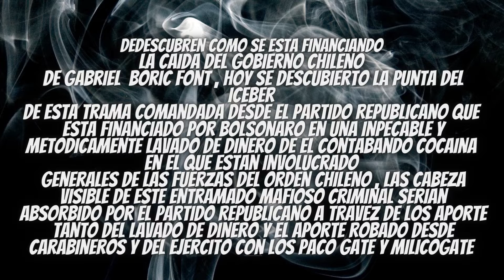PARTIDO REPUBLICANO el eje del mal chileno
EL EJE DEL MAL CHILENO ,NUNCA SE HABIA PENSADO EN CHILE QUE NACIERA EL EJE DEL MAL CHILENO ,UNA SUERTE DE MAFIA SICILIANA Y ALGO DE RASCA SE COMPLEMENTARIA Y chile SEgabrielboric, presidencia \de la republics FUSIONARIAN BAJO EL ABRIGO DE UNA FUERZA CASI DESCONOCIDA AUN EN CHILE PASARIA A COMANDAR LAS NOTICIAS EN EL TERRITORIO NACIONAL , ESTO NO ES NUEVO EN LATINOAMERICA , LA CORRUPCION DE LAS INSTITUCIONES POLITICAS CHILENAS , BASTA DECIR PARTIDO REPUBLICANOI, INMEDIATAMENTE SE NOS VIENE A LA MENTE LOS COMIENZOS DE HITHLER EN LA ALEMANIA NAZI DE LOS 30 EPOCA CUANDO SALIERON A RELUCIR en el chile de hoy vemos con estupor como se financia la desastibilizacion del gobierno del gabriel boric , que a duras penas ha salido victorioso de todos los ataque hacia su gobierno orquestado desde el eje del mal criollo , valga la rebundacia el eje del mal chileno.. cabe destacar el abrazo de gonzalo de la carrera honorable diputado de la republica con el delincuente francisco apodado pancho malo escoria que se hizo famos por matar a otro integrante de las barra brava del futbol chile para quedarse con el control del dinero que provenia del sector derechista de ahora blanqueado por jose miguel kast y estandarte de los ataque a los convencionales y diputados y senadores de chile ,
EL BLANCAMIENTO DEL DINERO
blanqueamiento de dinero de narcotrafico
a travez de fachada como canales de youtube
paginas de facebok  , que estarian dedicadas a desestabilizar la tranquila vida de los chilenos ,con falsa noticias argumentario de de acoso  sistematico hacia los integrantes del gobierno socialista de gabriel boric
donde no hay dia y tambien el siguiente dia que no ataquen a gobierno de coalision de isquierda lideradas por el presidente boric el plan republicano era hacerse del gobierno de chile , y a travez de esta argucia lograria apoderarse del dinero chileno , y asi poder aumentar sus arcas  para extenderse a toda latinoamerica , a pesar de haber perdido las elecciones pasadas estos siguen vivos y coleando y a sus anchas provocando todas clase de  delitos es razon de conocer el modus operantis del estos politico amparado y bajo el techo de republicanos cuyo unico fundador es miguel kast  que juntos atroos como maria naveillan , gonzalo de la carrera   ,kaiser lideran esta formacion de caracter nazista ,